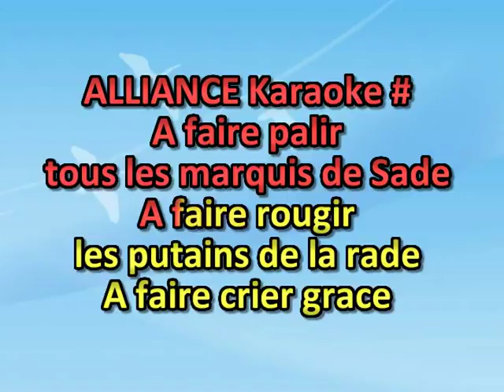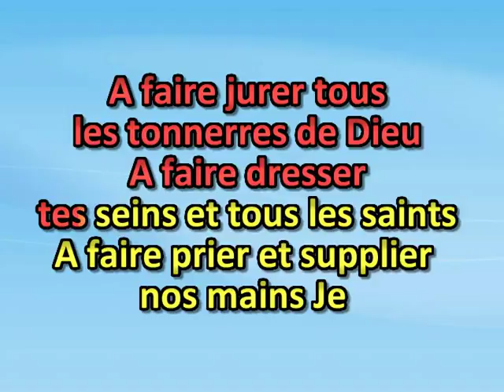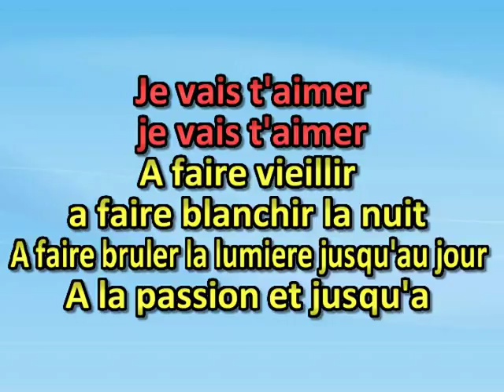Je Vais T'aimer Sardou Michel